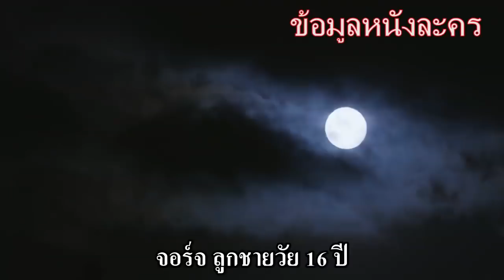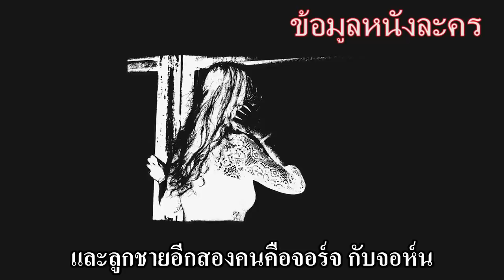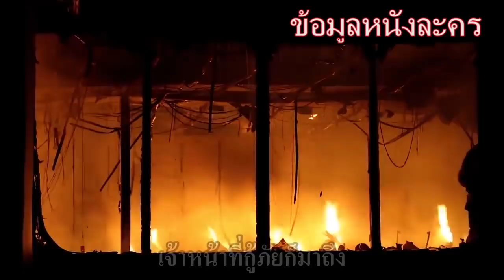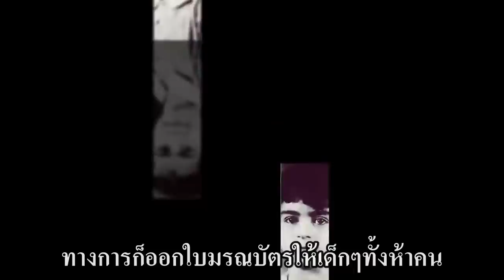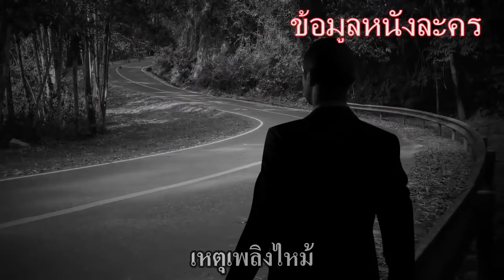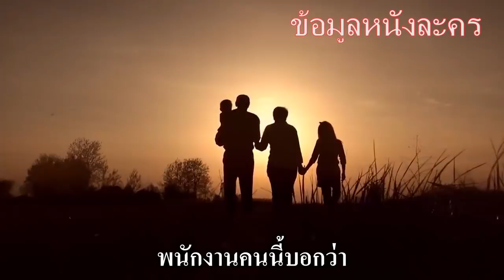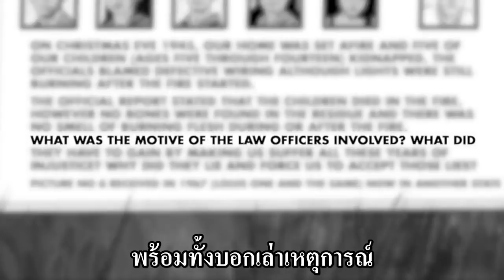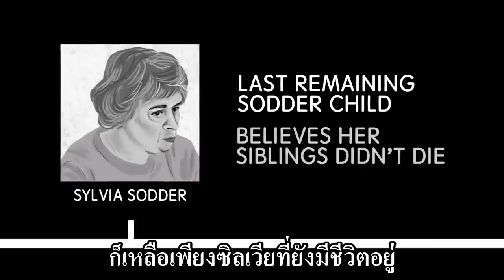หลังจากเหตุเพลิงไหม้ในคืนวันหนึ่ง เด็กๆ ห้าคนในครอบครัวซอดเดอร์ก็หายตัวไปอย่างลึกลับ【สํานักสืบลับ】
สวัสดีทุกคน  ยินดีต้อนรับทุกคนเข้าสู่สํานักสอบสวนลึกลับ ช่องของการเล่าเรื่องราว
คุณจะได้รับชมเรื่องราวหลากหลายรูปแบบผ่านคลิปวิดีโอของสำนักงานสอบสวนลึกลับ เช่น คดีแปลกๆ ตำนานลึกลับจากเมืองต่างๆ รวมถึงเรื่องราวมากมายที่หายังคำตอบไม่ได้
อยากให้ทุกคนนำเสนอแบ่งปันเรื่องราวหรือแนะนำข้อมูลเรื่องที่น่าสนใจมา
ทางเราจะทำการหาข้อมูลที่แท้จริงของเรื่องนั้นๆ รวบรวมและจัดทำเป็นคลิปวิดีโอให้ทุกคนได้รับชม
ต้องขอขอบคุณแฟนๆทุกคนที่สละเวลาอันมีค่ามาให้คำชี้แนะและคำติชม
เพื่อที่พวกเราจะได้นำมาพัฒนาปรับปรุงชาแนลให้ดียิ่งขึ้นไป
หวังว่าแฟนๆทุกคนจะชื่นชอบชาแนลของเรา